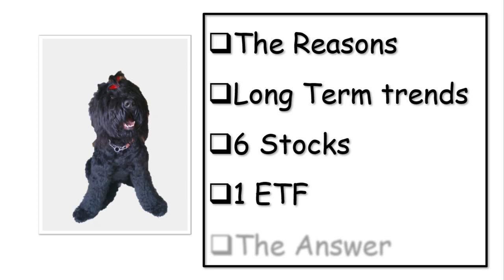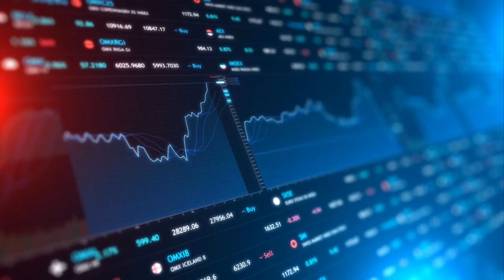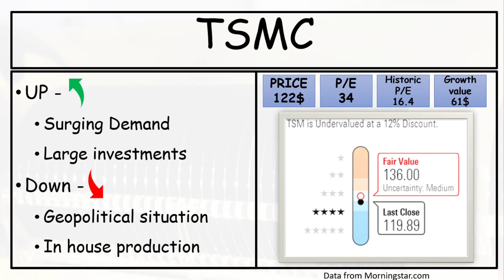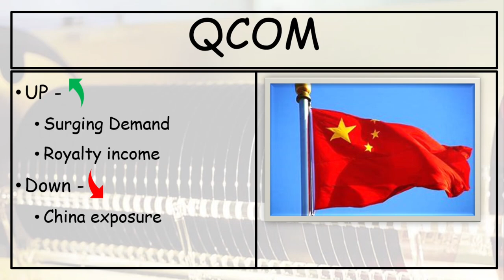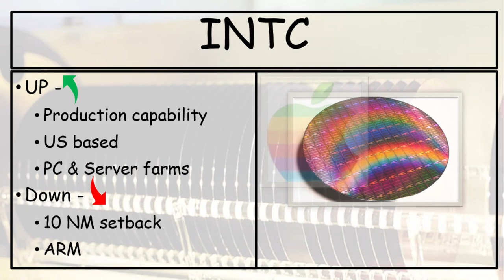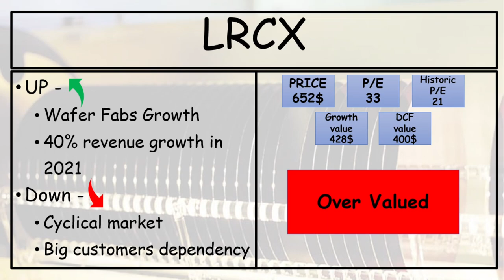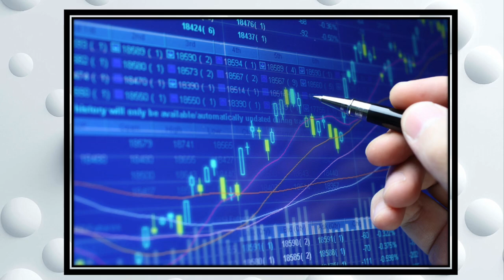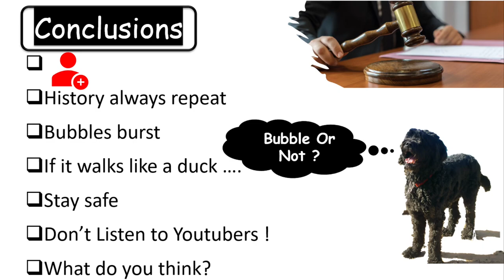7 Microchip stocks - Does chips and semiconductor shortage is a buying opportunity?Is it a bubble ?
There is an increasing demand for microchips and semiconductors. We are going to review the reasons and see if we can profit from that and which stock to buy.
We will also do a fast analysis and valuation of TSMC [ TSM ] , Broadcom [ AVGO ], QUALCOMM [ QCOM ], Intel [ INTC ] ,Texas instruments [ TXN ], Lam Research Labs [ LRCX  ], and Teradyne [ TER ], Check the SOXX etf that follows the Philadelphia semiconductor index and decide if this sector is a bubble or not.

Intro: (00:00)
Background: (00:42)
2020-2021 change in circumstances : (01:18)
TSM: (02:48)
AVGO: (04:00)
QCOM : (04:25)
INTC: (05:15)
TXN: (06:12)
LRCX: (06:50)
TER: (07:40)
SOXX: (08:12)
Summary: (08:42)

All photos in this presentation were taken from PPT stock photos and videos [free for use with no copyrights], and from TSMC, Broadcom, Qualcomm, Intel, Texas Instruments, Lam Research Labs and Teradyne press releases,  and the author private photos of its own puppy which agreed to model for a full bowl of treats.
TSM valuation photos were taken from morningstar.com free published data.